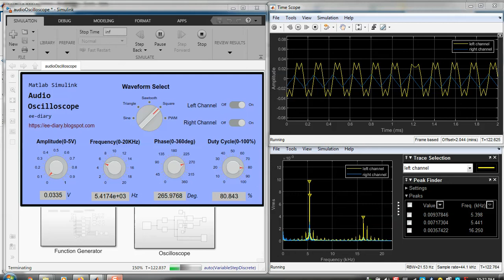LM324 op-amp Integrator testing with matlab simulink oscilloscope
This video demonstrates how to build LM324 op-amp integrator circuit on breadboard and test with Matlab Simulink Oscilloscope and spectrum analyzer.